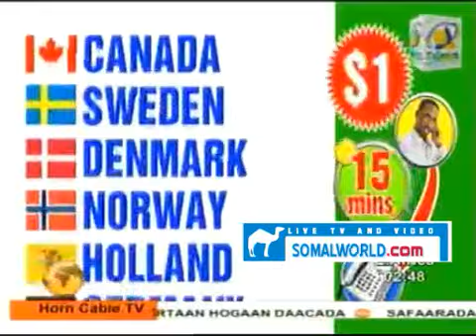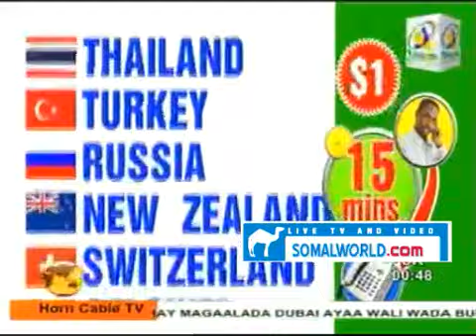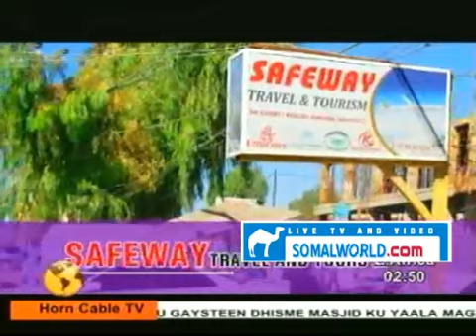MURSAAL MUUSE HEES CUSUB